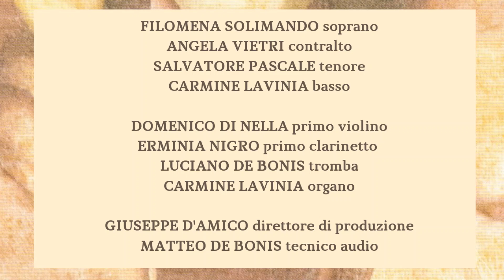VIA, VERITA' E VITA - Inno visita pastorale 2019-2020 Mons. Sirufo Arcidiocesi Acerenza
Inno per la visita pastorale 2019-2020 di S.E.Rev.ma Mons. Francesco Sirufo, Arcivescovo di Acerenza.
Selezionato tramite concorso pubblico nazionale indetto dall’Accademia Ducale centro studi musicali

MUSICA MASSIMILIANO ARENA
TESTO DALLA SACRA SCRITTURA

Rit. Io sono la via, la verità e la vita;
nessuno viene al Padre se non per mezzo di me.

1. Benedetto il Signore, Dio di Israele,
perché ha visitato e redento il suo popolo,
e ha suscitato per noi una salvezza potente
nella casa di Davide, suo servo.

2. Così egli ha concesso misericordia ai nostri padri
e si è ricordato della sua santa alleanza,
del giuramento fatto ad Abramo, nostro padre,
di concederci, liberati dalle mani dei nemici,
di servirlo senza timore, in santità e giustizia
al suo cospetto, per tutti i nostri giorni.

3. E tu, bambino, sarai chiamato profeta dell'Altissimo
perché andrai innanzi al Signore a preparargli le strade,
per dare al suo popolo la conoscenza della salvezza
nella remissione dei suoi peccati.

4. Grazie alla bontà misericordiosa del nostro Dio,
per cui verrà a visitarci dall'alto un sole che sorge,
per rischiarare quelli che stanno nelle tenebre
e nell'ombra di morte
e dirigere i nostri passi sulla via della pace.

CREDITS
Filomena Solimando, soprano
Angela Vietri, contralto
Salvatore Pascale, tenore
Carmine Lavinia, basso
Domenico Di Nella, primo violino
Erminia Nigro, primo clarinetto
Luciano De Bonis, tromba
Carmine Lavinia, organo
Matteo De Bonis, tecnico audio
Giuseppe D’Amico, direttore di produzione